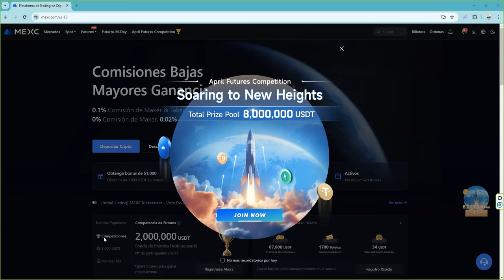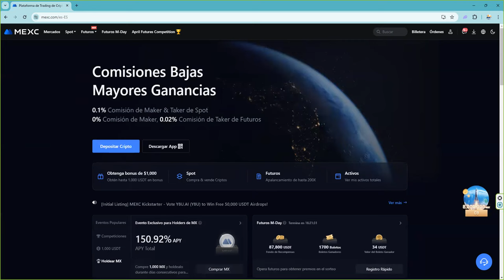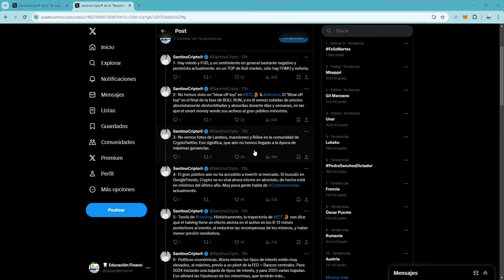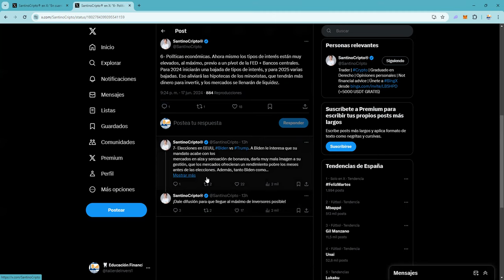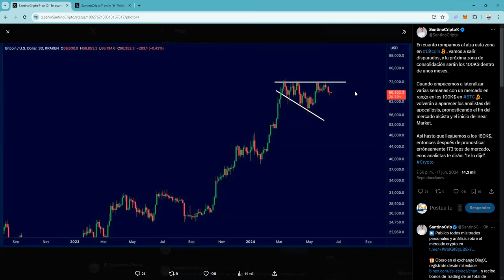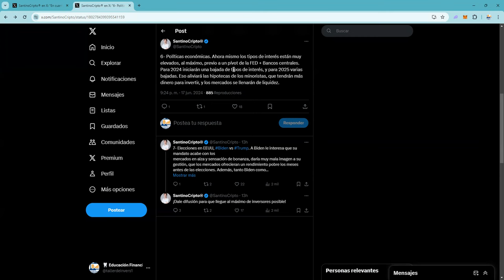Este ciclo alcista de bitcoin diferente de los anteriores, hay una diferencia clara y significativa